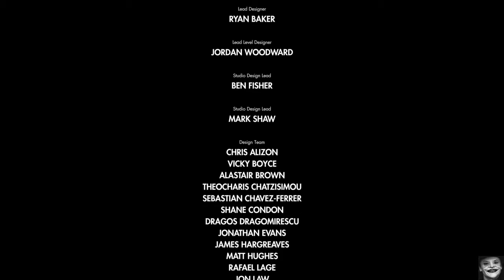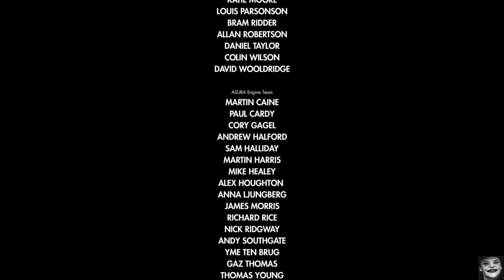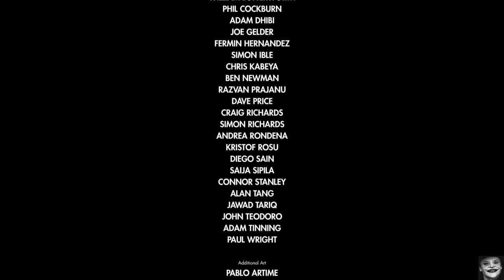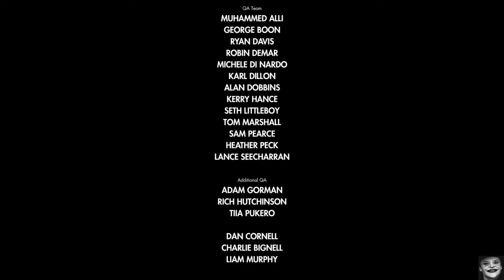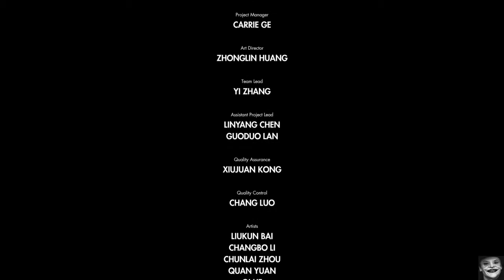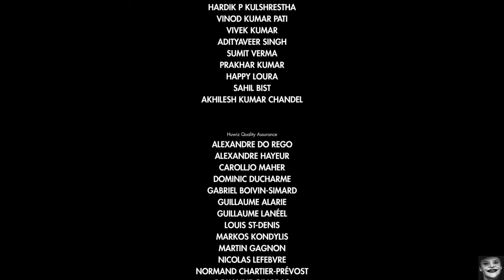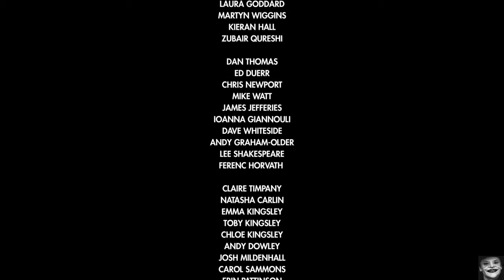Part 32 Level 9 Das Ende Der Story